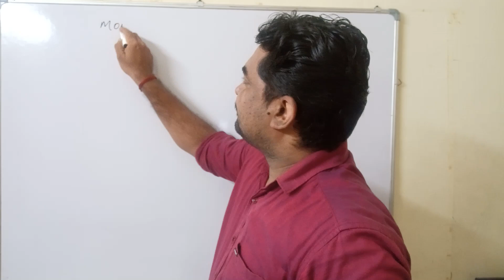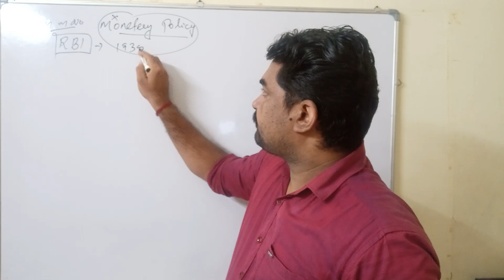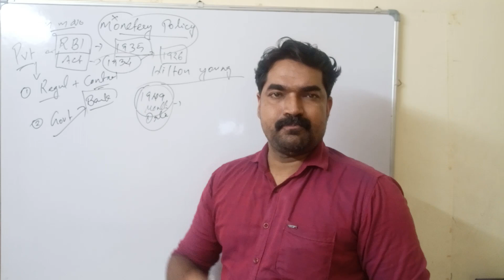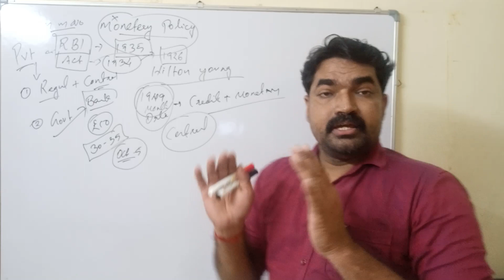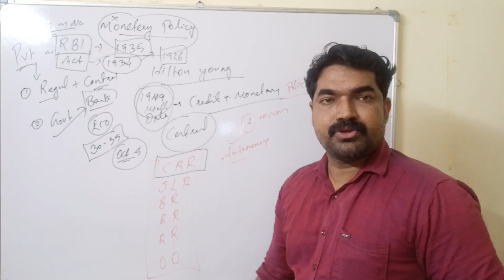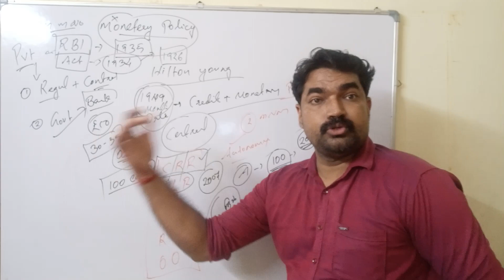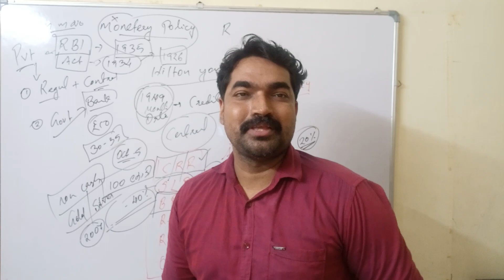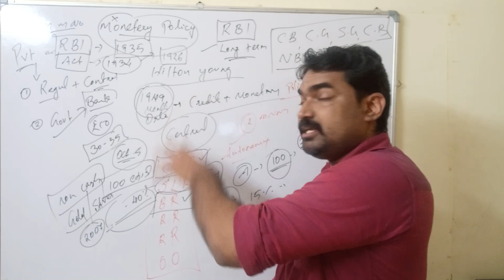ECONOMICS || RBI || Monetary Policy/ പണനയം || CRR || SLR || Bank Rate etc || Sreeram Bhasis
Economis ഫുൾ കോഴ്സ് - ജോയിൻ ചെയ്യാൻ താല്പര്യമുള്ളവർക്ക് Contact ചെയ്യാവുന്നതാണ്..

Bhasis Academy
Thanneermukkam
Cherthala